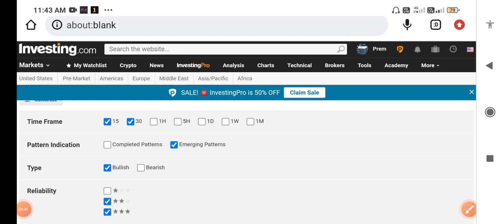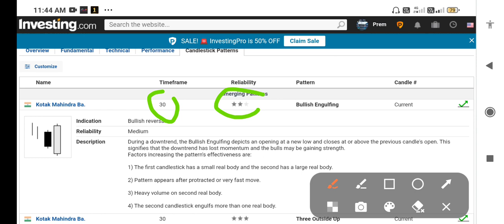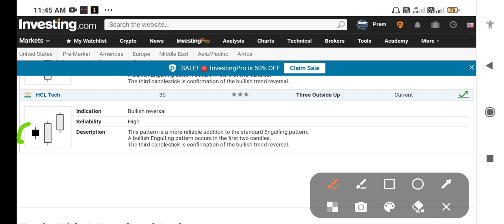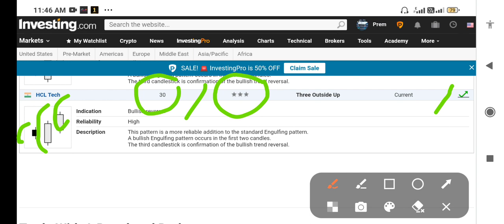||INTRADAY STOCKS|| How to find high liquidity stocks for intraday today| high reliability stocks|